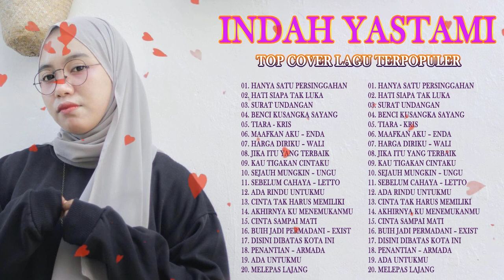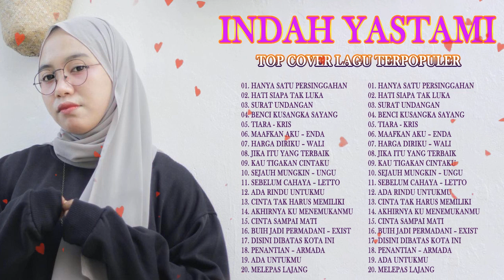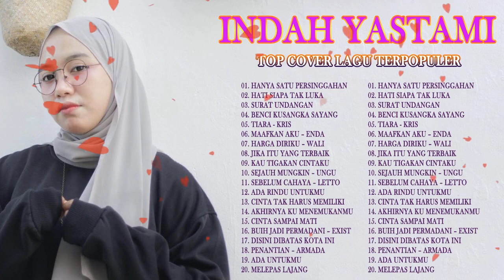Lagu Pop Galau || Cover INDAH YASTAMI Full Album Terbaru 2022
Kumpulan lagu Cover terbaik, terbaru, viral, dan terpopulerdi TikTok, Spotify, Resso, YouTube.
Lagu pop barat sedih, galau, santai, bahagia, cinta cinta, yang enak di dengar dan cocok untuk menghibur dan menemani saat bekerja, beraktivitas, maupun berisirahat dan tidur.

Lagu hits Terpopuler, Cover Lagu indo, Lagu Hits 2022, Lagu Pop Barat Terbaru, Lagu Pop Indonesia Terbaru 2022, Lagu Tiktok Viral 2022, Pop Terbaik, Spotify Indonesia, Cover Lagu Indo Viral 2022

Kumpulan lagu Indonesia Terbaik paling enak didengar. Koleksi Lagu Hits dibuat berdasarkan lagu yang sedang populer diberbagai platform seperti Spotify, Joox & Youtube Music dan tentunya mengikuti update tangga lagu di Radio juga Televisi terkini.

Silakan beli musik untuk mendukung para artis!

✅Selain itu, saluran saya dibuat untuk menarik orang-orang muda yang kreatif dan berbakat. Jika Anda memiliki saran untuk membangun saluran .
🤗 Saya sangat berterima kasih telah menonton dan mendukung saluran saya.
🍀Saya hanya ingin memberikan suara terbaik kepada semua penonton. saluran saya akan membuat streaming langsung yang sehat dan kreatif.